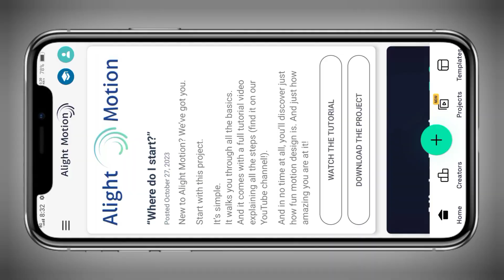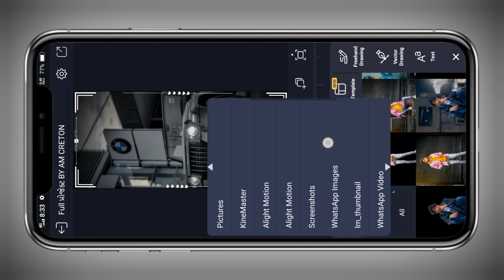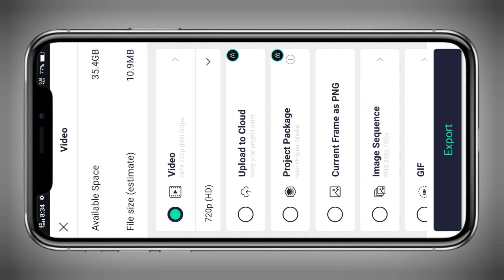😈✌🏻👑 ⚡alight motion video editingalight motion video editing gujarati gujarati⚡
Am CREATION

BOOM BAAM YT
Boombaamyt
alpesh creation
ritesh editing
ritesh edit
ritesh _edi ting
Ret editing
talpeshcreation
ab creation
triteshedi ting
kdk editing
ritesh ediing 2023
naresh editing
el% creation
status_edi ting
alpesh edit
alpesh editing
alightmotion_full _screen_status_e.
gujaratistatusedi ting
laxman editing
Status tutorial
alpesh creation
ritesh editing
alight motion
naresh editing
ab creation
alight motion video